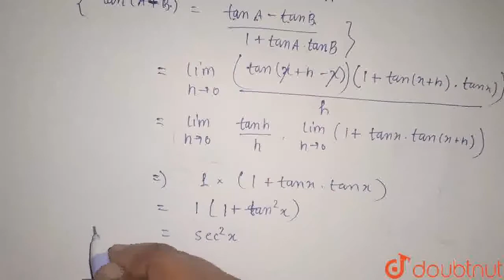tanx का x के सापेक्ष अवकलज ज्ञात कीजिए। | CLASS 9 | सीमा तथा अवकलज | MATHS | CHITRA PUBLICATIO...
tanx का x के सापेक्ष अवकलज ज्ञात कीजिए।
Class: 9
Subject: MATHS
Chapter: सीमा तथा अवकलज
Board:UP Board

👉 Have Any Query? Ask Us.